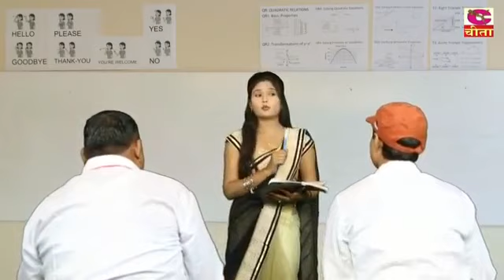funny comedy seen🤣🤣🤣